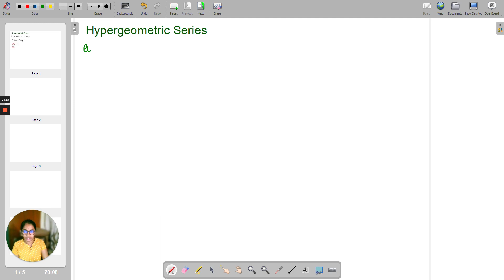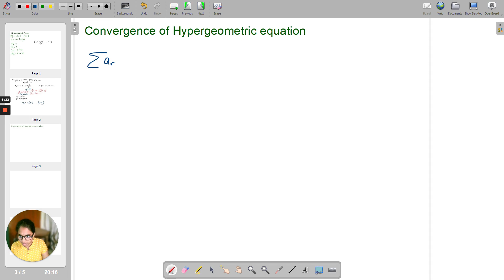Hypergeometric Series - Part 1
For students studying MSc Mathematics here is a tutorial on Hypergeometric Series where we cover Gauss Series and its convergence.

Our Official Site: Building It